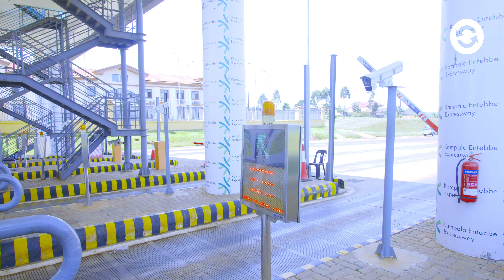The most expensive and safest road of east Africa is in Uganda short documentary